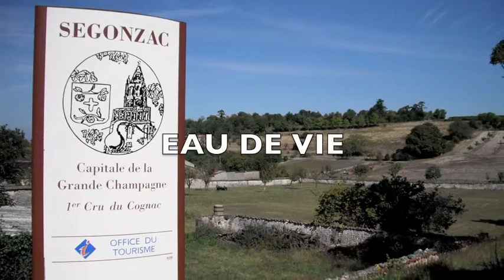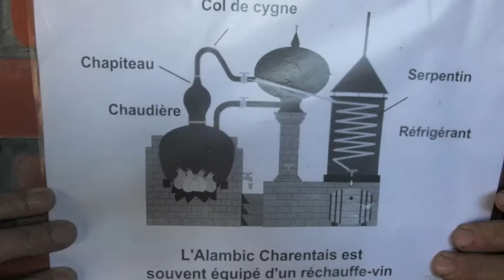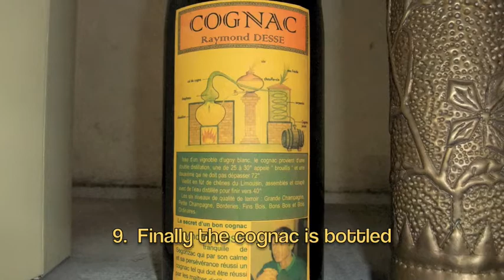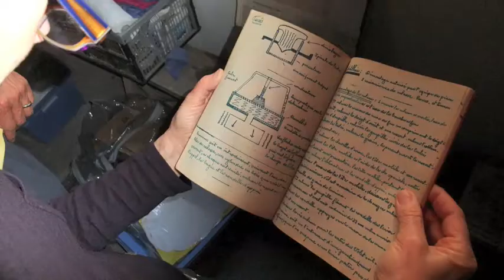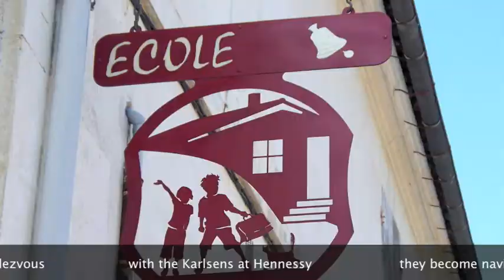SEGONZAC and COGNAC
Segonzac in the heart of the Charente - the Cognac region of France. Chez Thomas, a very special Gites.